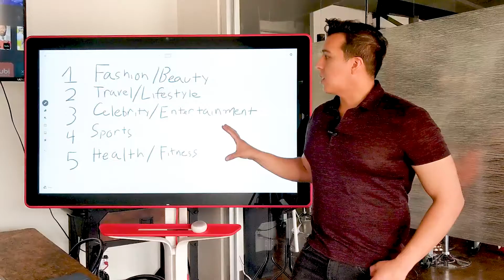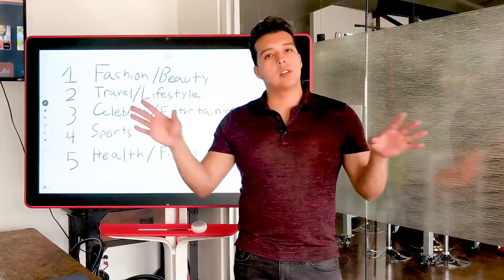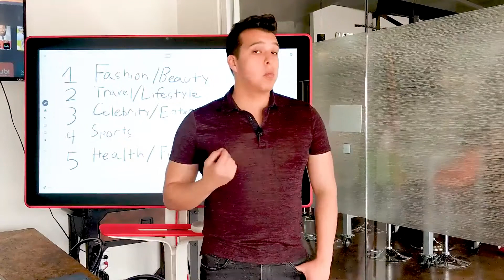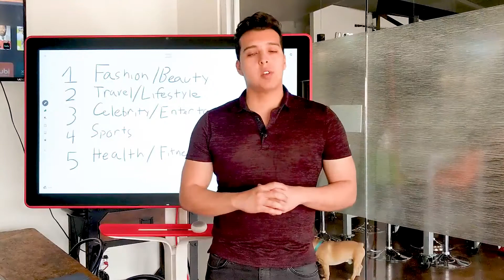Should My Business Use Influencers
The term “Influencer” is a buzz word in the digital marketing space with good reason, large brands like Beats by Dre, H&M, and Samsung (to name a few) all know the importance and power of personalizing their marketing in the digital age to individuals rather than the masses.

Partnering with influencers helps brands customize their message to the influencer’s very specific audience, usually giving the influencer freedom to promote the brand in a manner native to their channel or platform (i.e- Youtube, Instagram, Facebook, Podcast,etc….). Think of any individual that has a large following and high engagement rate on social media platforms like the Kardashians.

What is an influencer?

An Influencer is an individual that spent their time building a cult-like following (anywhere from the 10,000s to the millions range) that love their personal brand and content usually in a very specific niche. Some examples of influencers are fitness experts/personal trainers, Vloggers, Athletes, Makeup artist, and celebrities just to name a few. There are influencers in virtually every industry out there which means A LOT of opportunity for brands of all sizes.

The Problem For Small Business

Unfortunately, small business owners have nowhere near the marketing budget as these billion-dollar corporations and limited to a localized market such as your city and/or region.

So this leads to a series of questions: Should my small business use influencers to grow brand awareness? Does my industry have an influencer(s)? How much should I pay an influencer? Where do I find an influencer?

These are a lot of valid questions to ask, but for now, I will address if your business should use an influencer or not.

Best Industries for Influencers

1. Fashion/ Beauty

2. Travel/ Lifestyle

3. Celebrity/ Entertainment

4. Sports

5. Health/ Fitness

These are industries that live off of visuals and vanity, and they just so happen to be the highest frequency content providers on social media platforms such as Instagram, Facebook, and Pinterest.

If your industry happens to not be on this list don’t you worry, ask these questions first:

Are there individuals or relatable organizations (not competition) in my industry with strong local followings?

Does my business offer a service that their followings can benefit from?

Am I willing to barter products/services for this exposure? i.e: Free cryotherapy sessions for two months

If you answered yes to these three questions, influencers might be a nice little boost for your brand awareness.

But just be warned; influencers are not the end all be all, they are simply an accelerated path for brand exposure. If you are willing to partner with an influencer we recommend you create a 6-month plan with them to make sure you get your money’s worth and make sure they have call to actions to visit your business or provide promo codes to track the success of these influencer campaigns.